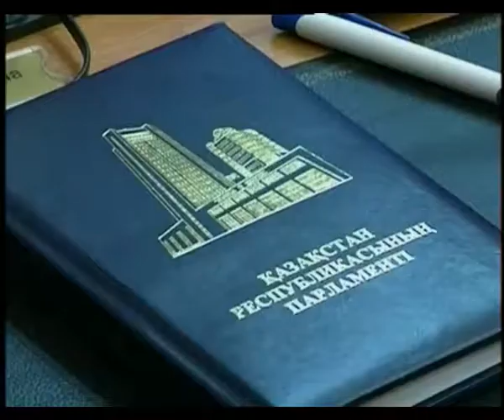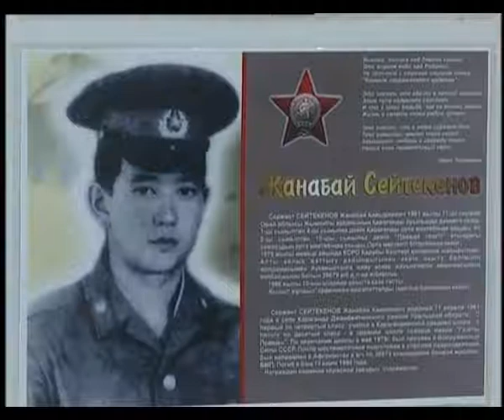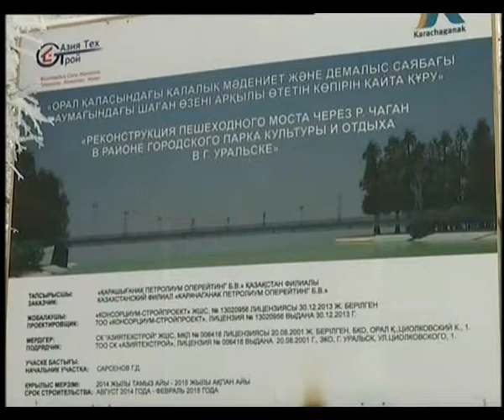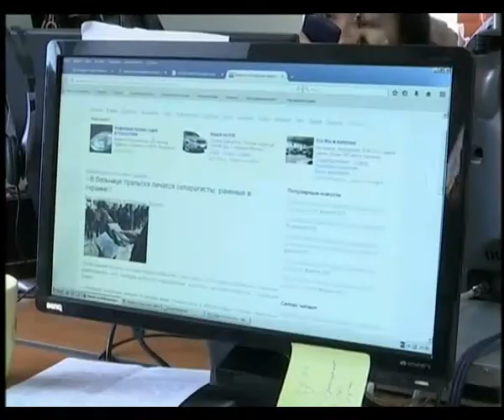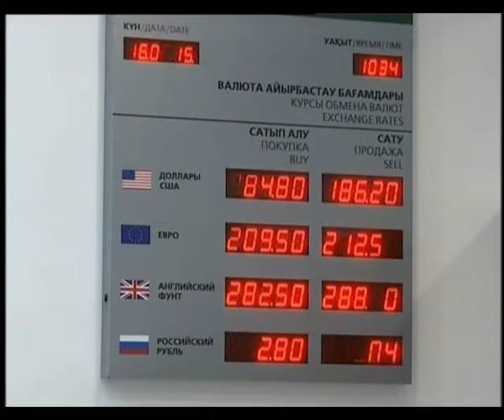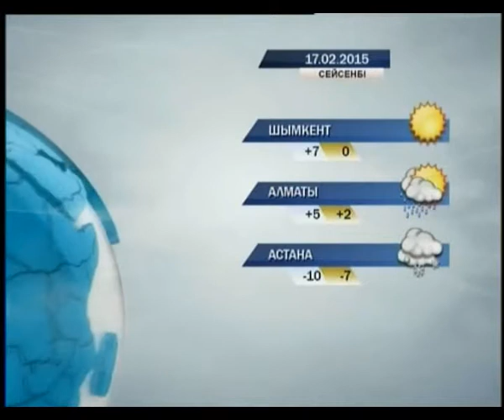Кешкі жаңалықтар (16.02.2015 күнгі шығарылым)